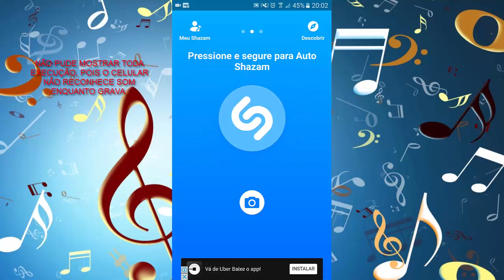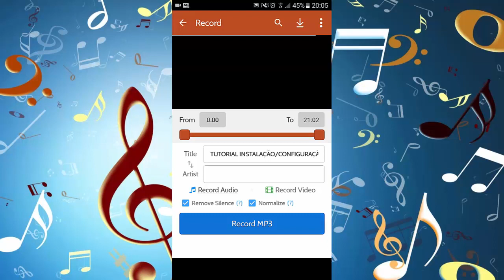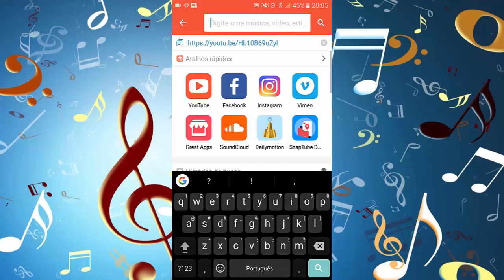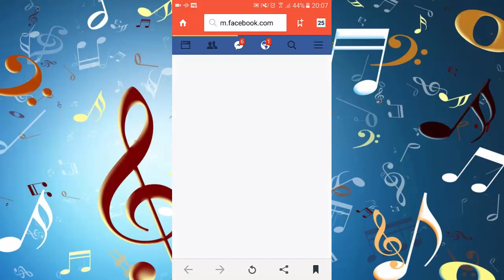Como descobrir o nome da música e baixar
Não sabe fazer download das suas músicas favoritas? fique de boa, assista o vídeo e descubra :

os links dos apps usados:

--   o shazam você encontra na Play Store,